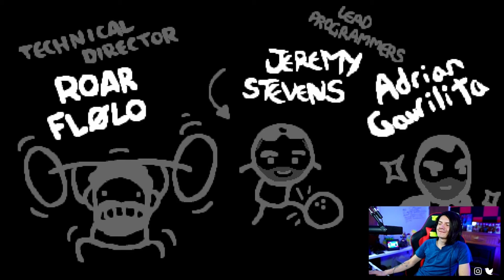The Binding Of Repentance DLC: Episode 17 Big Daddy Satan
The Binding of Isaac is an amazing roguelike on Steam. Golden God and the Dark Bum is a Fraud

👊 SUPPORT A CREATOR CODE: Guillotine987

Mon/Tues/Fri/Sat/Sun 6P.M. CST